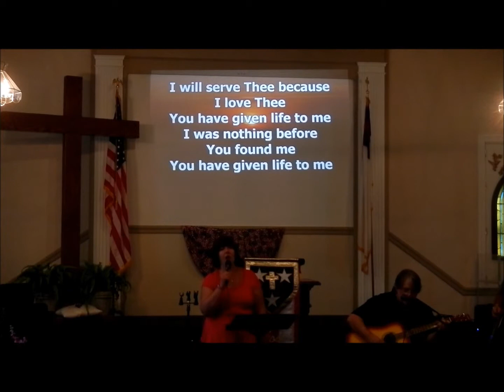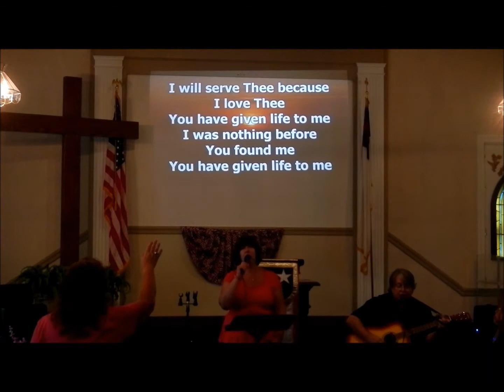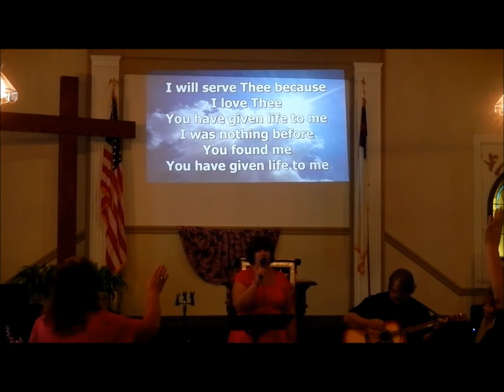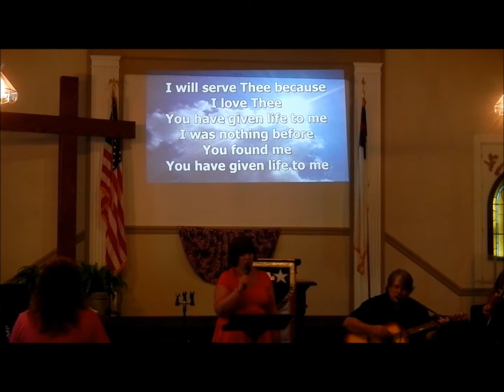I Will Serve Thee